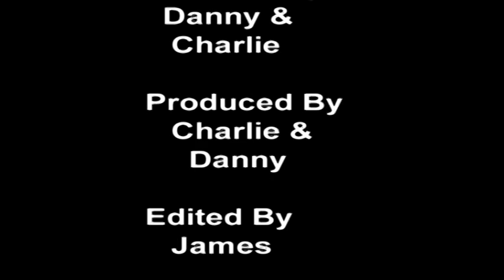Broken Rules Final Cut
Film Noir made at Stockport College by Danny Husband, James Hughes & Charlie Jordan